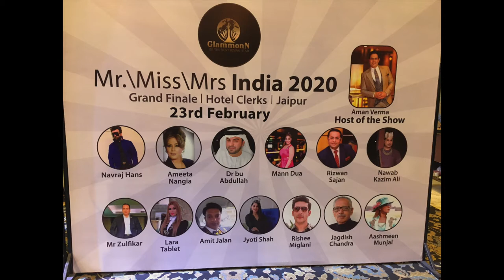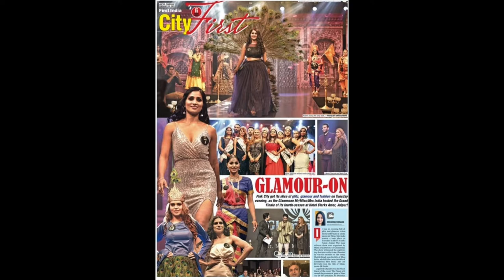Mrs. India 2020 - Shinella Phillips - Hotel Management with Keith Phillips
The Pink City of Rajasthan, Jaipur, India was Host to a Glittering Display of Beauties for the 2020 Gammonn Mr, Mrs & Miss India.